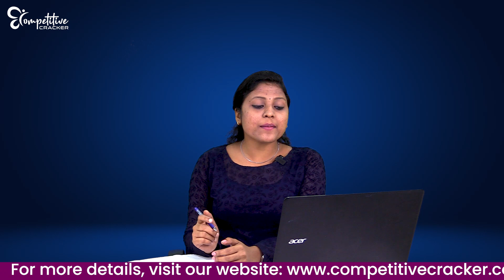KTET 3 Natural Science ഇങ്ങനെ പഠിച്ചാൽ ഇത്തവണ വിജയം ഉറപ്പാണ്..!